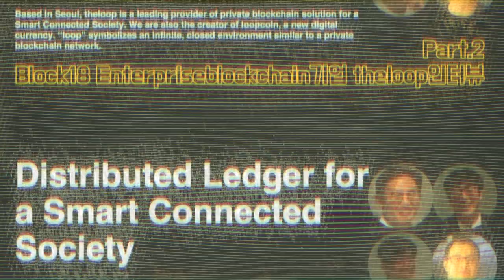엔터프라이즈(프라이빗) 블록체인 그것을 알려주마 | theloop 인터뷰 part.2 block18